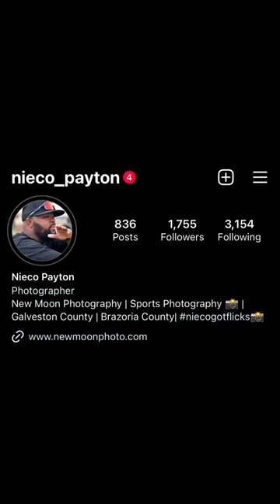BRAZOSWOOD SPRING FOOTBALL GAME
Lake Jackson, Texas Brazoswood High School Spring Football Game.